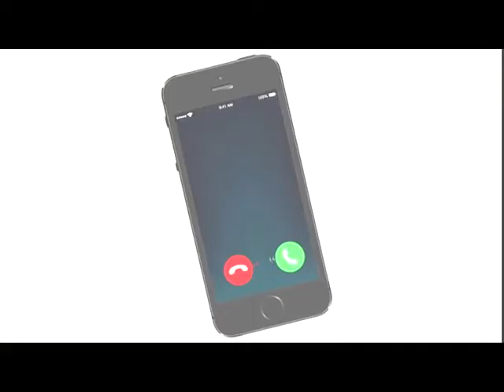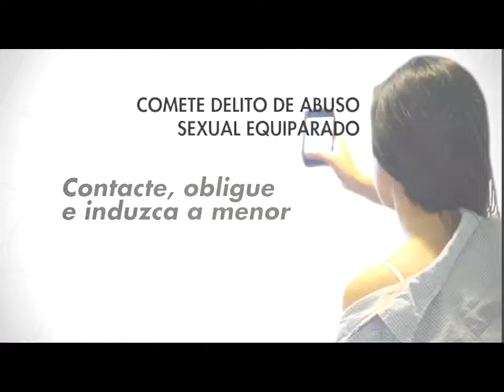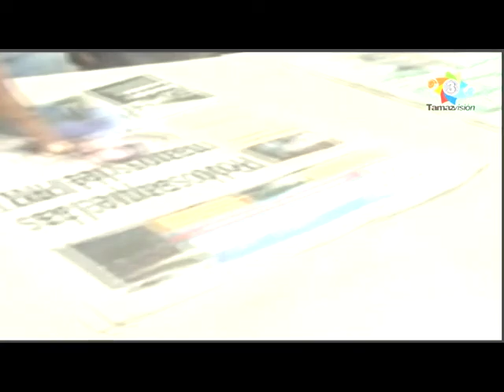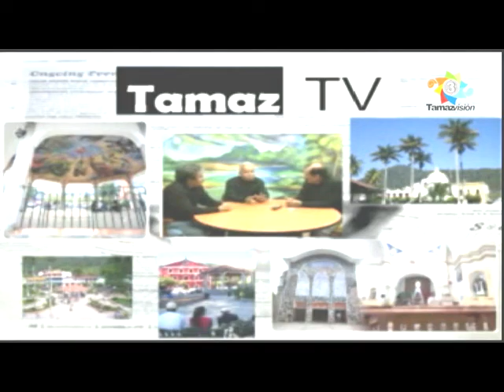TamazTv 21 Diciembre 2016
TAMAZ TV 21 DICIEMBRE 2016: Ing. Primo Dothé Mata, Coordinador del Frente Ciudadano Dr. Salvador Nava Martínez y Consejero Nacional de MORENA, Balance del 2016 de MORENA, acciones a favor del magisterio potosino, se debe combatir la corrupción, como va a enfrentar MORENA el 2017 con tantos problemas que se presentan en el país, como es la relación entre Primo Dothé Mata y Juan Rubio dentro de MORENA, trabajos realizados en las administraciones municipales de Tamazunchale, tanto en la Coordinación de Salud y ahora en la Unidad Básica de Rehabilitación, Programa de Entrega de Cemento por parte del FCDSNM, además de han entregado sillas de ruedas y aparatos auditivos.